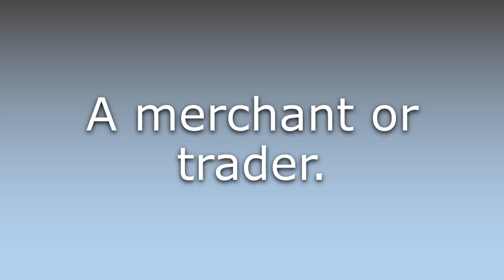What does Bunnia mean?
What does Bunnia mean in English? Learn the meaning of Bunnia.